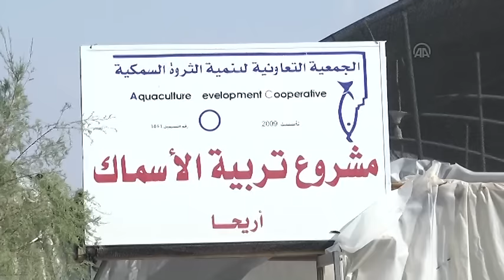Fish farm in the West Bank city of Jericho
JERICHO, WEST BANK - DECEMBER 28: Palestinian fishermen cultivate seafood in a fish farm which was established four years ago in the West Bank city of Jericho on December 28, 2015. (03:21) Aquaculture Development Cooperative chairman Javdet Isiyd speaks about the fish fam and high fish demand in the Palestinian market.